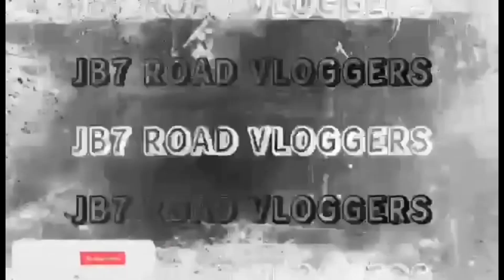NAGPAYONG VS BRGY TIBAY LABAN NG MGA ASTIG WALANG PALITAN.LIMITED PLAYER